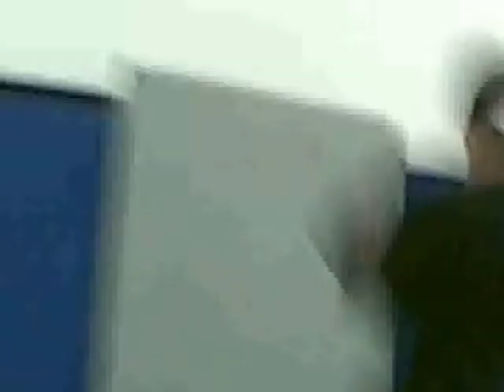flipid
antsla flipid